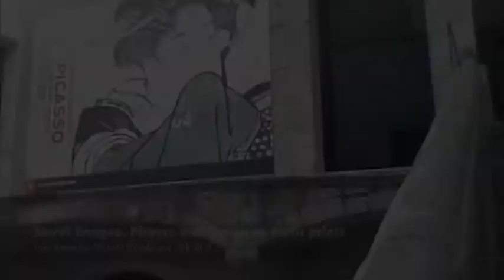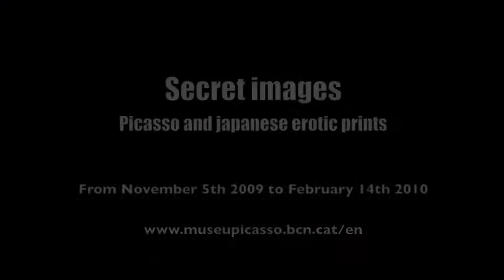Curators of the exhibition, Malén Gual and Ricard Bru.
Interview with the curators, Malén Gual i Ricard Bru, the exhibition "Secret images. Picasso and Japanese erotic prints. The exhibition, which will be on November 5, 2009 to February 14, 2010, brings together for the first time a selection of erotic Japanese prints were part of the collection of Picasso and so far not been exhibited before.